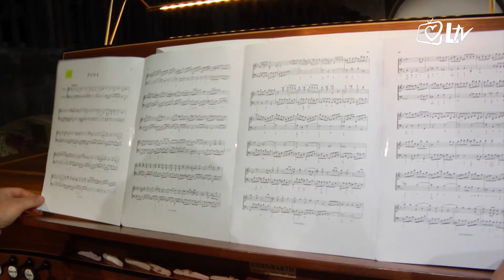Izdvojeno - Koncert 'Sonata Religiosa' u Zadru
Sonata Religioza naziv je koncerta kojeg su u katedrali sv. Stošije u Zadru održali Martin Krpan za violinom i orguljaš Mihovil Buturić.